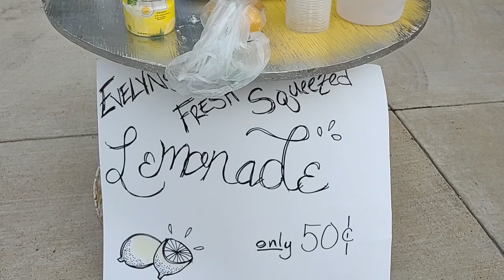lemonade stand! FUNNY KIDS VIDEO!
The kids made a lemonade stand and then get a funny surprise